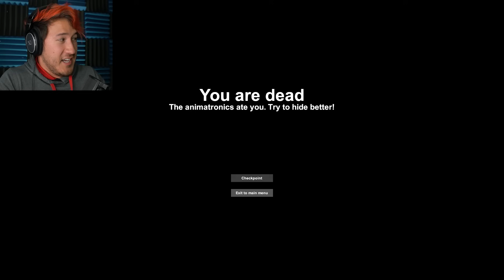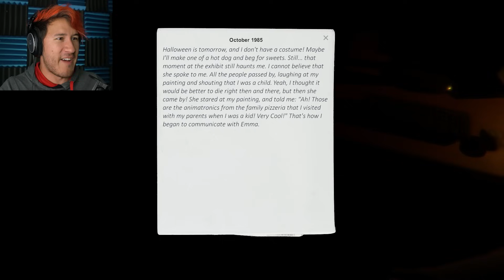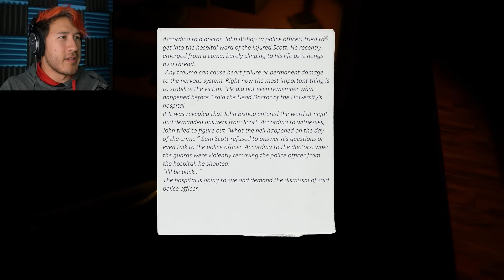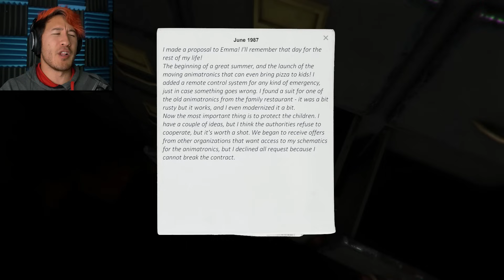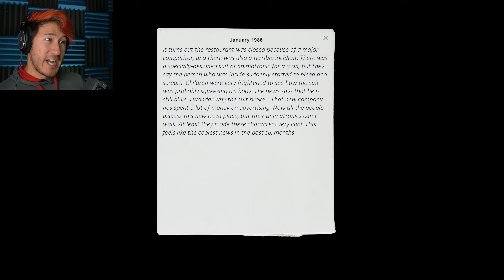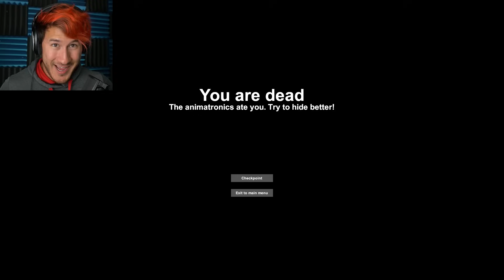TIME TO GET STUFFED... | Case Animatronics - Part 1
Something's gonna get stuffed... and I don't know what...
Play Case Animatronics on STEAM!!